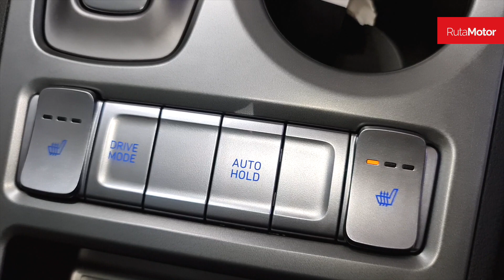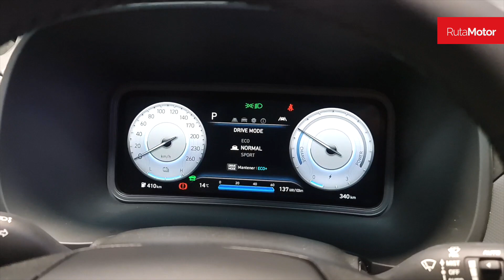Hyundai Kona EV 2022 - Llega el SUV eléctrico con una de las mejores autonomía del mercado 🔌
La marca coreana Hyundai, acaba de presentar su nuevo modelo Kona, que además aterriza en su versión 100% eléctrica en dos versiones, Value y Premium, con baterías de 39.2 kWh y 64 kWh, y autonomías de 305 y 484 km homologados en el ciclo WLTP.

Se trata de un SUV de 4.2 metros de largo, que esta pensado para la ciudad y los viajes, siempre con el silencio y empuje de su motor eléctrico de 395 Nm y potencias de 134 y 201 Hp, dependiendo de la versión, ambas con un muy buen equipamiento de confort y seguridad.